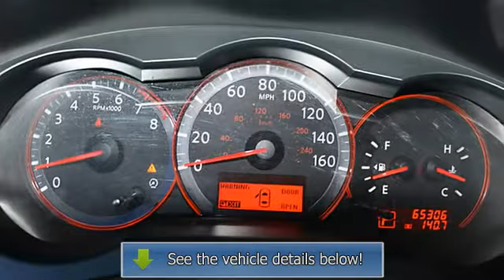0 - Nissan of the Eastside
For Sale: 2007 Nissan Altima
VIN: 1N4BL21EX7N497695
Engine: 3.5L V6 DOHC 24V
Drivetrain: Front Wheel Drive
Transmission: Automatic
Mileage: NEW
Color: Sonoma Sunset (exterior) Black (interior)

Features:
TOP OF THE LINE, LOADED 3.5 SE V6...FACTORY NAVIGATION, HEATED LEATHER SEATS, MOONROOF, THIS ONE HAS IT ALL!